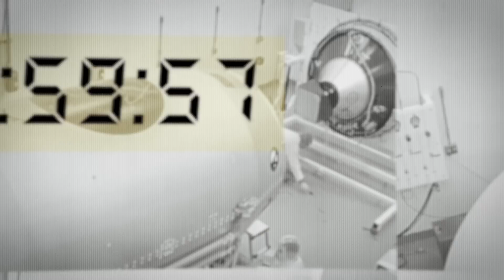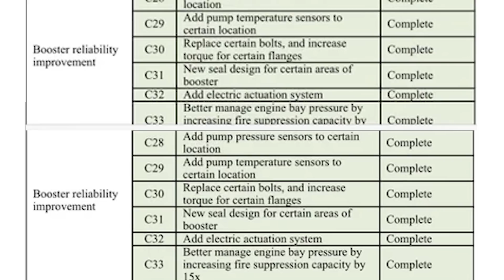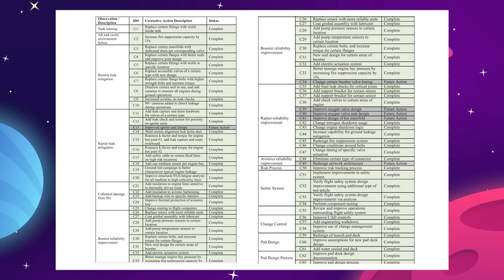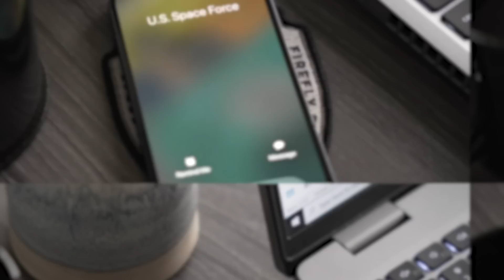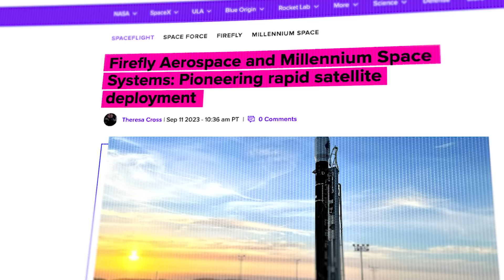This Company Is Building Starship's First Real Competitor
Last Video: What Life Inside Artificial Gravity Will Be Like!